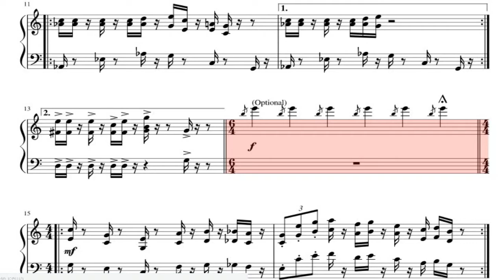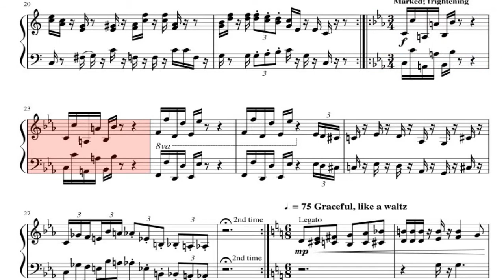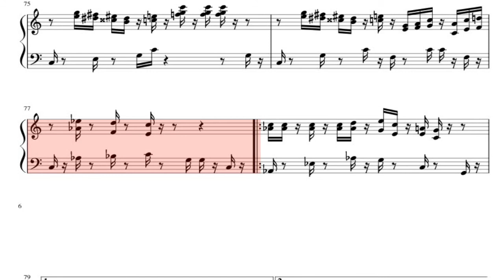Super Mario Bros Medley Piano Sheet Music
Easy to play the piano Super Mario Bros Medley